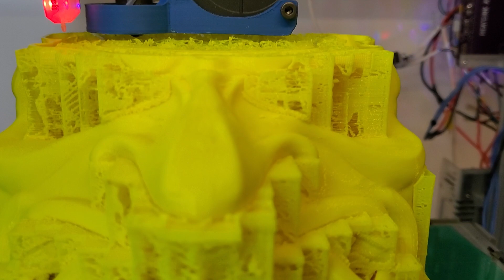oni mask printing. 30hr print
Atomic UV reactive PETG, Jhead Mk-vb hotend (.4/1.75), smoothieboard v2